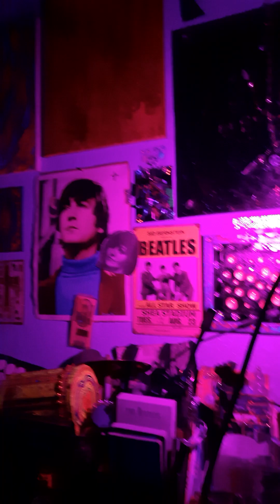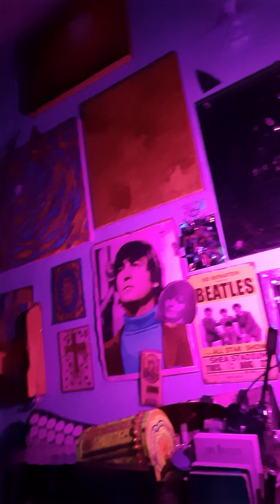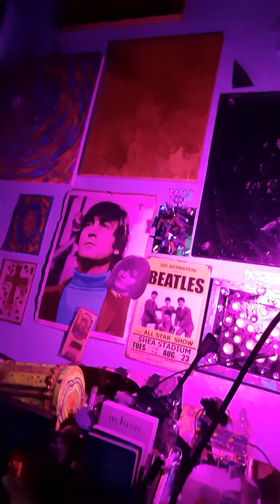January 1, 2024: VIVARIUM STABLE: ALMOST HOME✝️